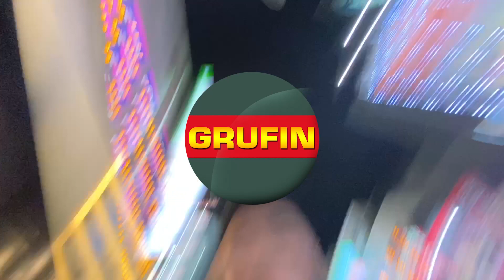ปิ้งย่างในโตเกียว Joan ย่าน Ikebukuro (โต๊ะเต็มตลอด!)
ร้านเนื้อย่างชื่อดัง  Joan  All you can eat ในย่าน Ikebukuro อร่อยจนต้องจองข้ามวัน

สวัสดีครับเพื่อนๆชาวกรูฟิน  วันนี้กูรูของเราจะพาไปฟินกันที่ร้าน Joan ซึ่งเป็นร้านเนื้อย่างที่เปิดมานานกว่า 30 ปี และก็ยังขายอยู่จนทุกทุกวันนี้  โดยร้านนี้เป็นร้าน Buffet แบบ All you can eat ในเวลา 2 ชั่วโมง (30 นาทีสุดท้ายสั่งไม่ได้แล้ว) เป็นร้านดังในย่าน Ikebukuro ถ้าอยากกจะลองลิ้มรสชาติเนื้อนุ่มๆ  ต้องจองข้ามวันกันเลยทีเดียว  วันนี้เราจะนำข้อมูลที่เป็นประโยชน์มาแชร์กัน ได้แก่ การจอง, การเดินทาง, คุณภาพอาหาร, บรรยากาศร้านและการบริการ

การจอง
 สำหรับในคลิปนี้พวกเราได้ไปสอบถามที่หน้าร้านในวันแรกเพื่อจะเข้าไปกิน แต่ร้านเต็มโดนพนักงานแจ้งว่าถ้าจะกินต้องจองคิวล่วงหน้าผ่านเว็บไซต์  ซึ่งพวกเราต้องไปเที่ยวต่างจังหวัด  เลยเข้าไปจองผ่านหน้าเว็บไซต์แล้วหลังจากนั้น 2 วันเลยค่อยมากิน  ยอมให้กับความฟินของร้านนี้

ปิ้งย่าง All you can eat ร้านนี้ตั้งอยู่ใกล้กับ Walking Street ที่โด่งดังของ Ikebukuro เดินจากสถานี Subway Ikebukuro มาเรื่อยๆ เข้าถนนคนเดินมาสัก 300 เมตร เลี้ยวขวาเข้าซอยก็เจอเลย  หาไม่ยาก  ใช้ Google map ได้  ร้านตั้งอยู่ชั้น 1 (ต้องบอกว่าหลายๆร้านสู้ค่าที่ไม่ไหวแล้วไปเช่าอยู่ด้านบน)

คุณภาพอาหาร
เทียบกับราคาแล้วคุณภาพอาหารถือว่าอยู่ในเกณฑ์ดี แต่ไม่ถึงกับดีมาก  รสชาติเนื้อ กับน้ำจิ้มนั่นอร่อยมาก  เนื้อชุ่มฉ่ำแต่ไม่ได้นุ่มมากนะครับ   มีบุฟเฟ่ต์แอลกอฮอลให้กิน ซึ่งเอาจริงๆ 1 ชั่วโมงก็กินกันได้ไม่เยอะหรอกครับ  แนะนำเป็นเบียร์ดีกว่าไวน์นะ  เพราะไวน์เป็นไวน์ถูก แต่เบียร์เป็น Supporo ซึ่งคุณภาพดีทีเดียว เบียร์นุ่มนะ

บรรยากาศร้านและการบริการ
 บรรยากาศดีสุดๆ  การตกแต่งร้านเป็นสไตล์โมเดิร์นผสมญี่ปุ่น  ในร้านดูสะอาดดีครับ นั่งสบาย  ระบบดูดควันก็ทำงานได้ดี  เป็นที่ๆแม้แต่ผู้บริหารบริษัทใหญ่ๆของญี่ปุ่นก็มานั่งคุยงานกัน  เหมาะสำหรับการนั่งสังสรรค์  เด็กมัธยมก็เข้ามากินกันเยอะ  ไม่แปลกใจเลยว่าทำไมร้านนี้คิวไม่เคยว่างเลย  ส่วนการบริการนั่นพนักงานยิ้มแย้มแจ่มใส อัธยาศัยดี  สั่งแล้วอาหารก็ออกมาตลอดไม่ต้องรอนาน  ไม่มีการถ่วงเวลา  ร้านปิ้งย่างที่ญี่ปุ่นนี้เค้าจะให้สั่งอาหารได้ครั้งสุดท้ายตอนเหลือเวลา 30 นาทีสุดท้ายนะครับ  เนื่องจากร้านส่วนใหญ่เป็นร้านที่เอาเนื้อดีๆมาให้กินกัน  ต้นทุนก็สูงน่ะครับ  เวลาไปกินก็กินเอาให้อิ่ม  แต่พยายามอย่ากินแบบเอาให้ร้านเจ๊งนะครับ